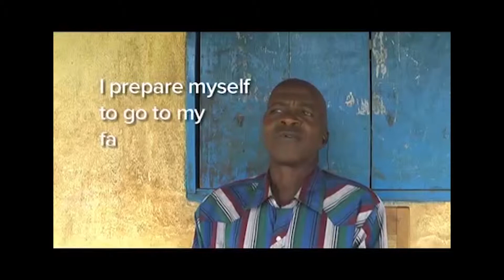me singing Mayonaise by The Smashing Pumpkins